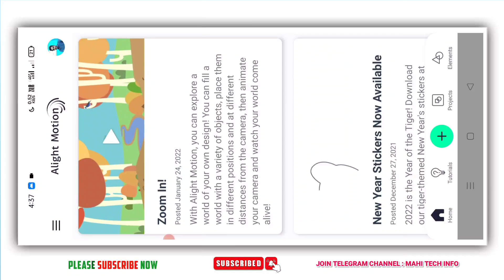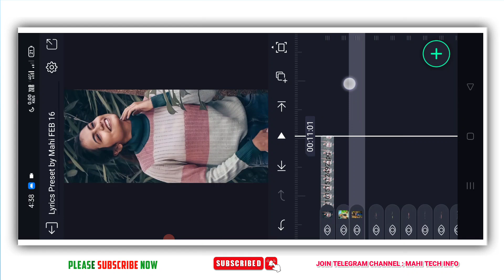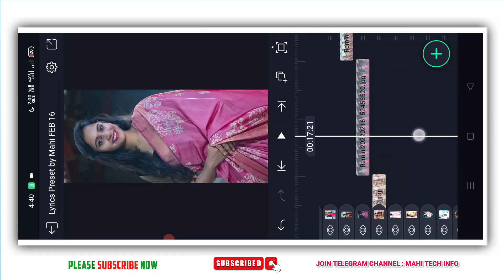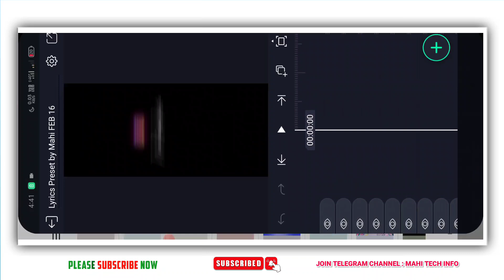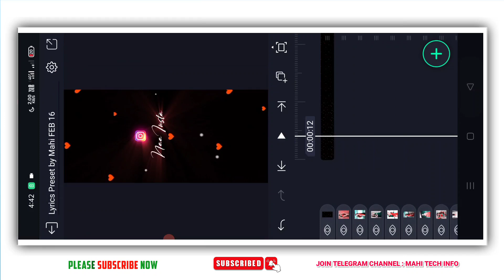Best Attitude Lyrics Video Editing in AlightMotion | 4K Trending Lyrics Video Editing in Telugu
Alight Motion 4.0.4 Latest Version

Best  Top 20 Fonts by Graphics Designers

Woman Face Font Download

Best 200 Plus Fonts Download for Free

Alight Motion Top 5 Text Animation Effect Download

Telugu 250+ Fonts Download 👇❤️